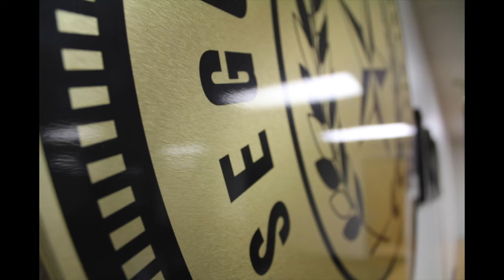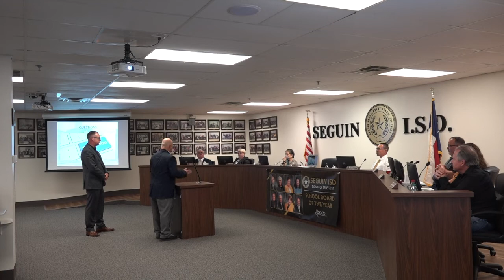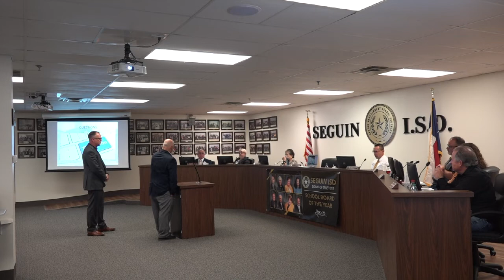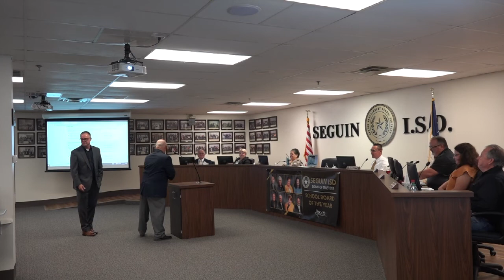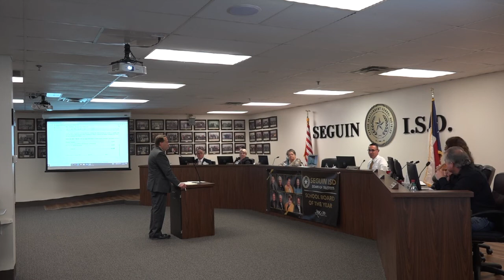Seguin ISD Regular Board Meeting on 07.26.2022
A regularly scheduled meeting of the Seguin ISD Board of Trustees on 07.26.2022 at 1221 E Kingsbury Street, Seguin Texas.